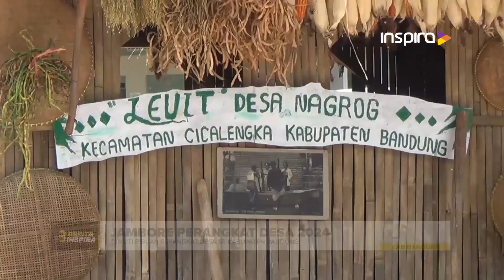JAMBORE PERANGKAT DESA 2024 DIIKUTI RIBUAN PERANGKAT DESA SE-KABUPATEN BANDUNG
Pemerintah Kabupaten Bandung melalui Dinas pemberdayaan masyarakat dan desa atau dpmd kabupaten Bandung, menggelar jambore perangkat desa Kabupaten Bandung 2024.